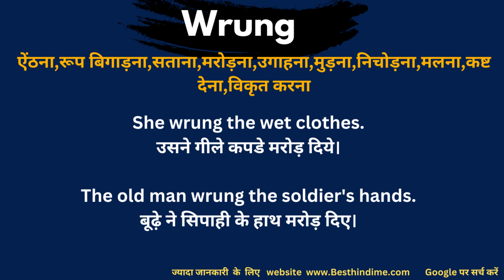Wrung Meaning in Hindi/Wrung का अर्थ या मतलब क्या होता है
Wrung meaning in Hindi
Wrung का अर्थ या मतलब क्या होता है
Wrung Matlab kya Hota hai
Wrung  Hindi Meaning
Wrung explained in detail